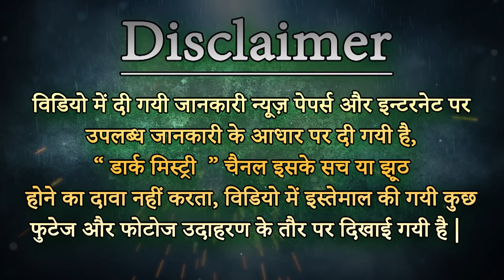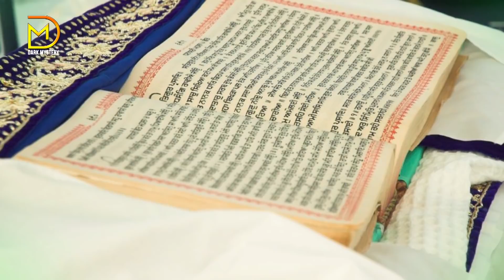ससुराल में अशुभ साबित होती हैं ऐसी स्त्रियां || Such women are proved inauspicious in the in-laws